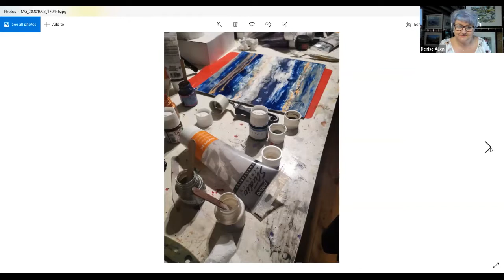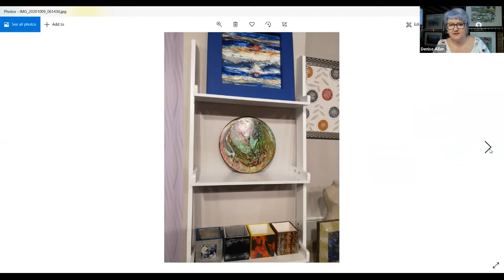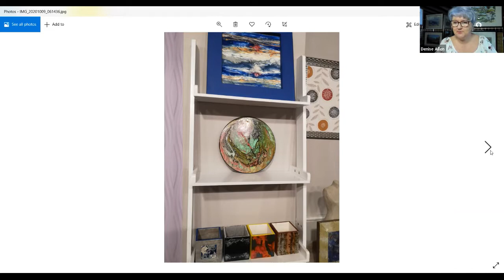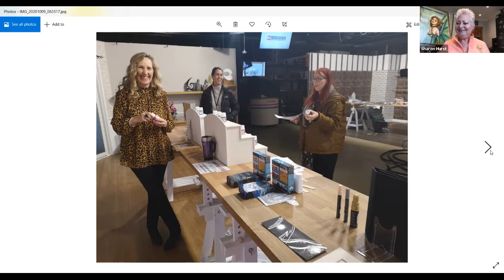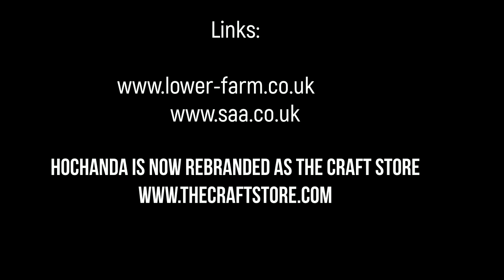Our Experiences with LIVE TV and The Craft Store (HOCHANDA)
Join Denise and Sharon for another episode. This time we hear all about HOCHANDA (Home Of Crafts Hobbies AND Art) as the ladies discuss the TV studios, the preparation, and set up for LIVE broadcasts. Hear about the successes and the disasters, the fun and the problems with the very early starts...
NOTE: HOCHANDA has now been rebranded as THE CRAFT STORE.

This, and all episodes, are available as a podcast.